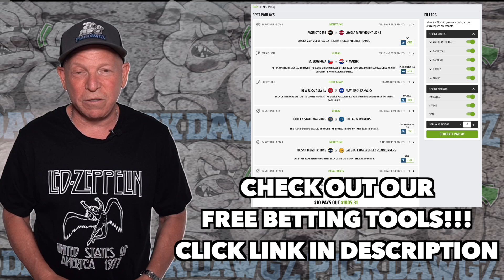Free NBA Parlay For Today 4/23/22 NBA Pick & Prediction NBA Betting Tips NBA Playoffs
4/22/22 NBA Pick & Prediction NBA Betting Tips NBA Playoffs

A NBA Parlay for Saturday.. Get Mitch's NBA Pick and Prediction for this game.